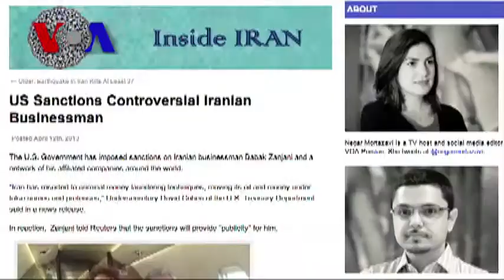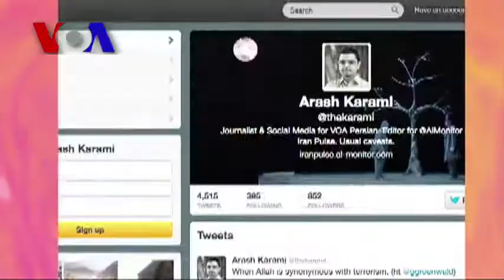Blogging 'Inside Iran' (VOA On Assignment Apr. 26)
Arash Karami and Negar Mortazavi of VOA's Persian Service tell On Assignment's Alex Villarreal about the unique challenges they face putting together their new blog, "Inside Iran." The blog aims to shed light on issues of importance to Iranians for an audience outside of Iran.